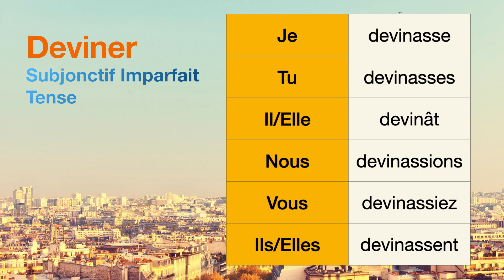How to conjugate Deviner (to guess) in Subjonctif Imparfait tense.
The conjugations for Deviner (to guess) in Subjonctif Imparfait are
Je devinasse
Tu devinasses
Il devinât
Nous devinassions
Vous devinassiez
Ils devinassent